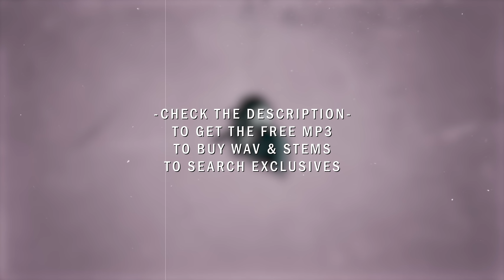Unreleased NF Instrumental / Good at Goodbyes